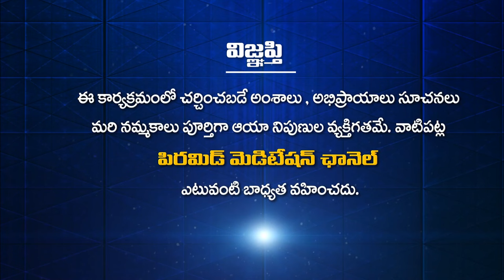వాత సంబంధిత సమస్యలకు కైరో పాట్రిక్ ద్వారా పరిష్కారాలు | Ayushmanbhava | PMC Health